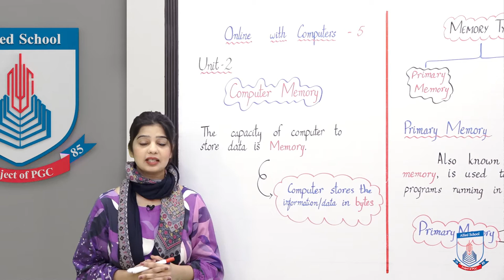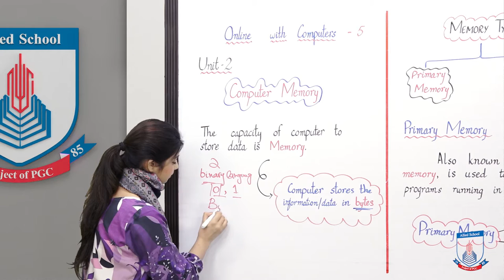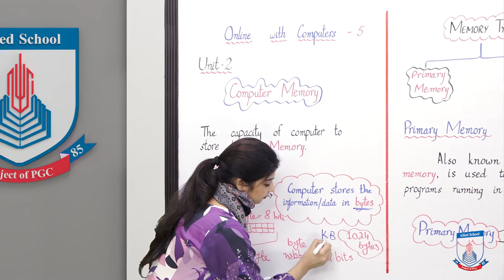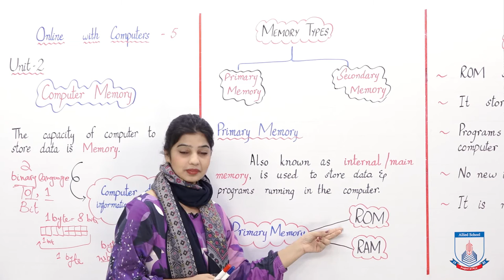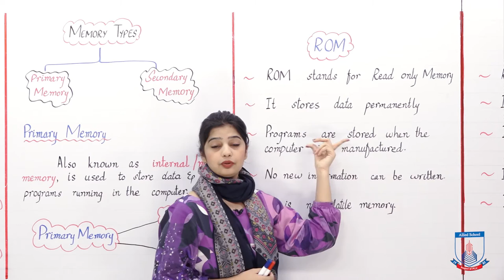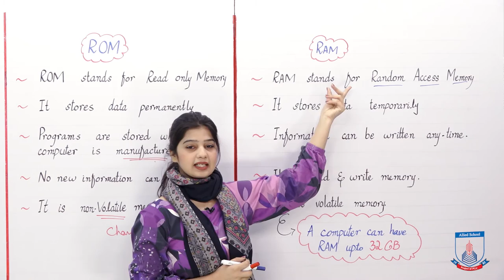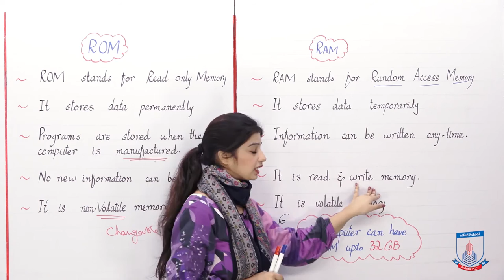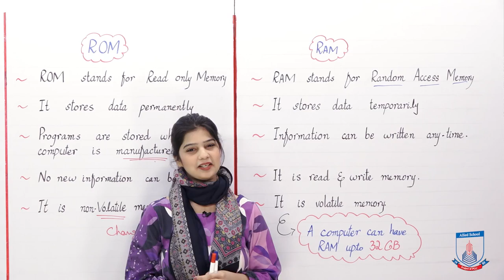Class 5 - Computer Studies - Chapter 2 - Lecture 1 Primary Memory - Allied Schools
This lectures includes Primary memory and its types i.e. RAM and ROM